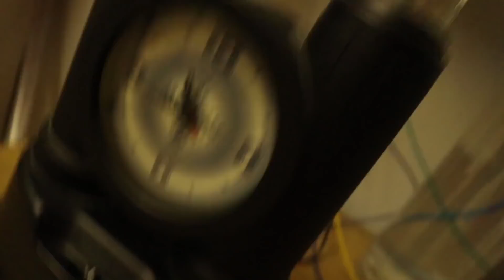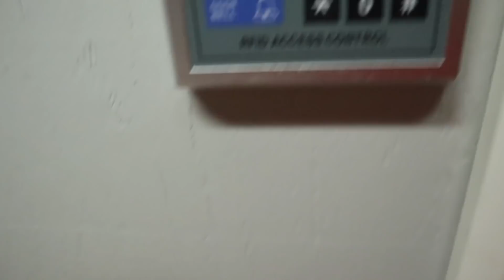SECRET ROOM FOUND ESCAPING PRISON!! YouTube Hacker Prison (24 Hour Challenge)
SECRET ROOM FOUND ESCAPING PRISON! Escaping the YouTube Hacker Prison 24 Hour Challenge. In this video PAPA JAKE has to complete a REAL LIFE PRISON ESCAPE CHALLENGE through secret underground tunnel. we have to survive this 24 hours after being captured by the youtube hacker and game master. This Is like a Box Fort Prison Escape room but in real life.

After being on the run surviving our 24 hour box fort boat or floating box fort we headed to an abandoned tree house in the scary woods. There we were followed by who we believe are hackers or spies. These guys are trying to catch YouTubers like chad wild clay and Rebecca Zamolo. we left the woods during a 3am challenge and returned home to the papa jake mansion. There we had to escape in My BMW i8 and go to our billionaire box fort to survive. We managed to make it and then tried to call Carter sharer to warn him of the hacker and how it could be the game master. this in real life vlog is a crazy adventure and you guys are coming along for the ride to help Papa Jake.

Watch my friend’s awesome videos:

Rebecca Zamolo - TRAPPED by GAME MASTER! Blindfolded & Opening SECRET MYSTERY BOX (Message Hidden on Voice Recorder)

119-660 Eglinton AVE.EAST SUITE 201
TORONTO, ON. M4G 2K2
Canada